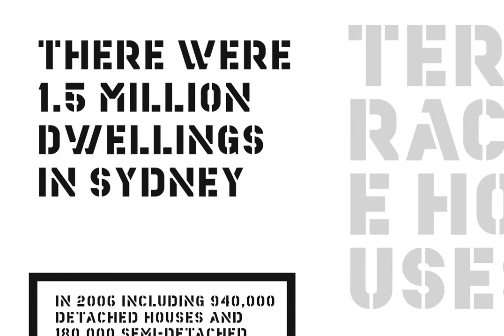YWFT Estenceler Font Download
Download YWFT Estenceler Font

Originally created while under the influence of many different types of stencil lettering, YWFT Estenceler took on a more rugged, masculine and tough approach to the stencil concept, bringing new style and grace to a classic. With an appearance similar to Milton Glaser's Glaser Stencil, YWFT Estenceler has been used abundantly by various clients like Wired Magazine, Stones Throw Records and the print magazine Computer Gaming. YWFT Estenceler was designed in 2004, and converted to Opentype in 2010.